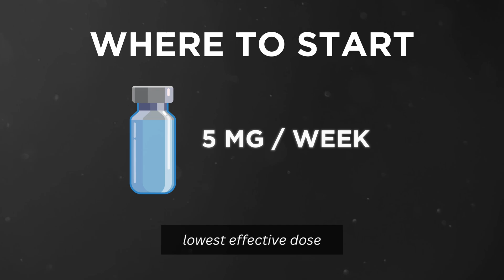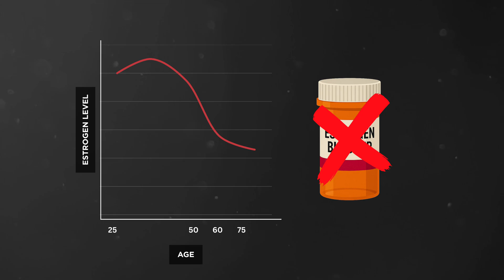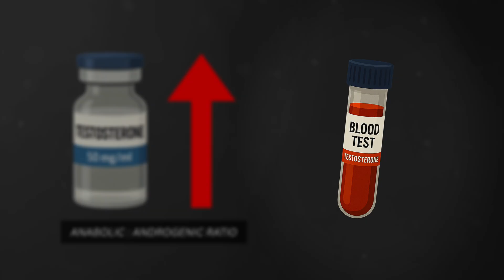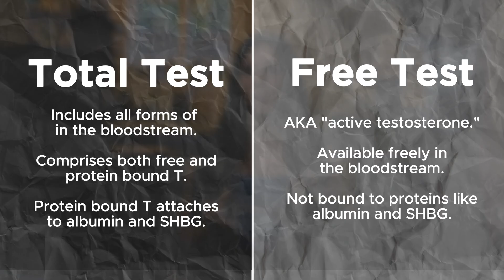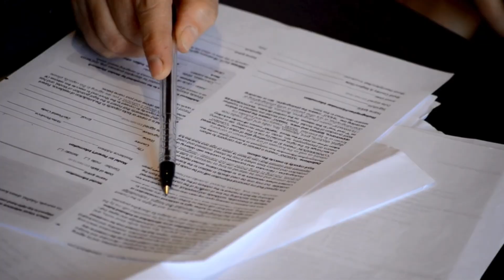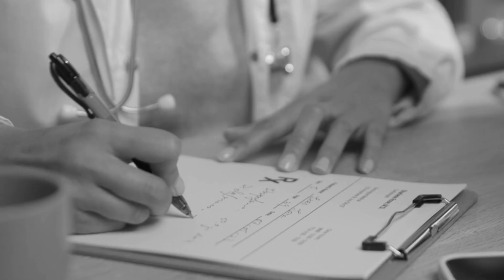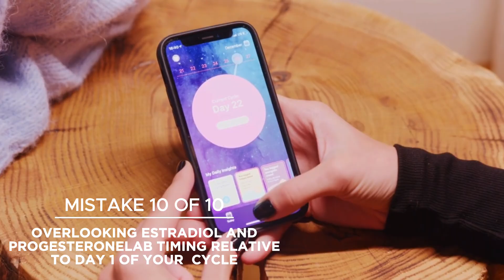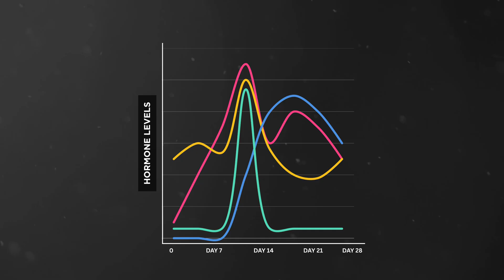10 Common Mistakes Doctors (and Coaches) Make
In this video, I break down the 10 most dangerous mistakes your doctor or coach could be making that sabotage your health, hormones, and long-term performance. I share real-world examples, the red flags to watch for, and the critical questions you need to ask so you can take control of your health decisions. From TRT dosing errors to mismanaged estrogen therapy, birth control upselling, and hormone lab timing mistakes, I’m giving you the tools to protect yourself, get the right treatment, and avoid being taken advantage of by misguided or profit-driven advice.

Timestamps:

- [00:00 – 00:47] - Why today’s health and fitness advice can feel like the Wild West.
- [00:47 – 01:22] - Mistake 1 – Prescribing a TRT dose that’s too high and why starting low matters.
- [01:22 – 02:25] - Mistake 2 – Blanket estrogen modulator prescriptions without lab testing.
- [02:25 – 03:48] - Mistake 3 – Using anavar to treat hormonal imbalances like perimenopause or amenorrhea.
- [03:48 – 05:17] - Mistake 4 – Combining MK677 with GLP-1 drugs and how this nullifies results.
- [05:17 – 06:10] - Mistake 5 – Lowering estrogen while also being on estrogen therapy (HRT).
- [06:10 – 08:30] - Mistake 6 – No upper testosterone threshold on HRT and the overlooked virilization risks.
- [08:50 – 10:18] - Mistake 7 – Starting TRT with no timely follow-up labs or oversight.
- [10:18 – 12:09] - Mistake 8 – Using hormonal birth control as a blanket fix for irregular cycles.
- [12:09 – 13:38] - Mistake 9 – Upselling menstrual cycle cessation as a perk of birth control.
- [13:38 – 15:09] -  Mistake 10 – Ignoring estradiol and progesterone lab timing relative to your menstrual cycle.
- [15:09 – 15:31] - Final thoughts – Recapping the red flags and encouraging self-advocacy.